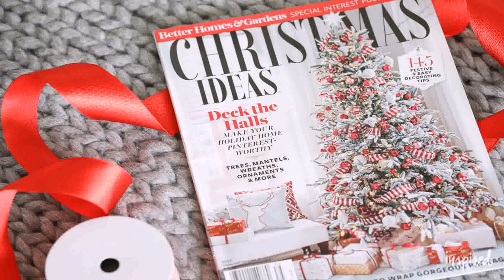Christmas Tree Decorating Ideas Pictures 2017